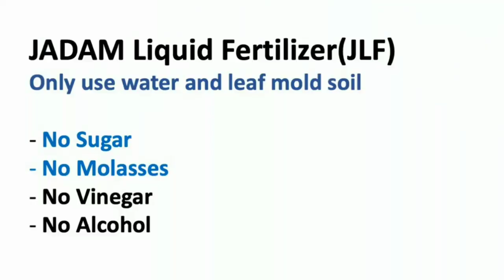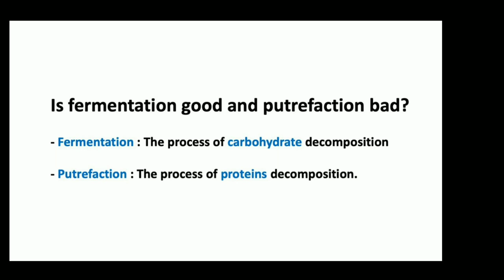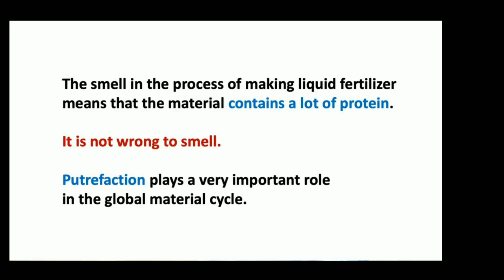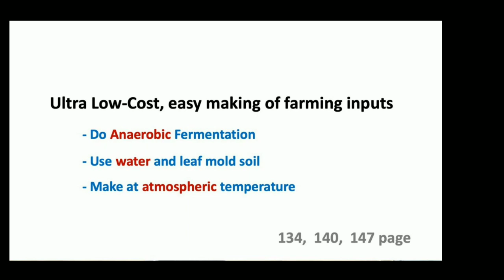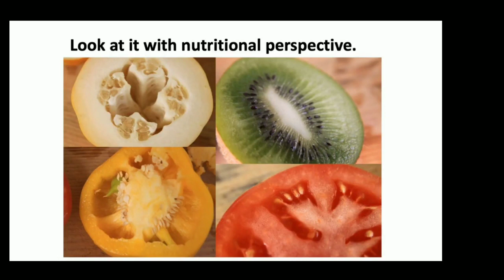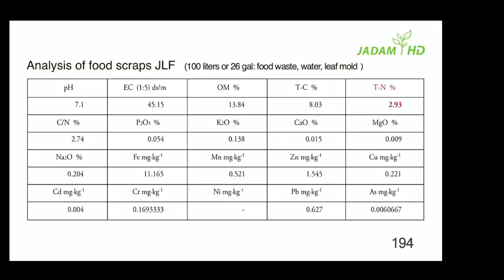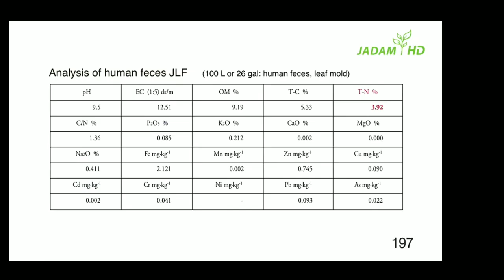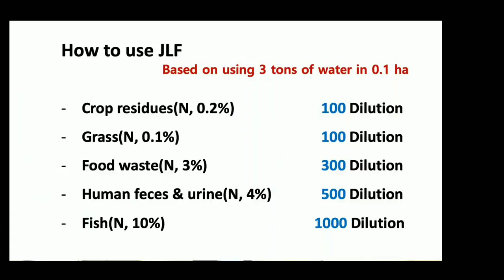METODE MEMBUAT PUPUK ORGANIK GRATIS FERMENTASI ANAEROB || JADAM ORGANIC FARMING Eps.11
Jika metode memasak menghancurkan vitamin dan asam amino, nutrisi
penting untuk kehidupan, itu tidak berguna bagi manusia.
Hal yang sama berlaku untuk pertanian: jika tanaman diberi makanan yang kekurangan
vitamin dan asam amino, tanaman akan jatuh ke penyakit.